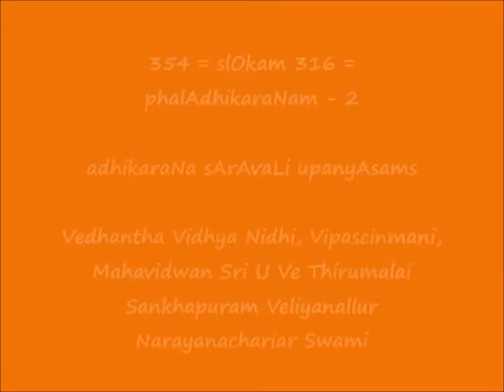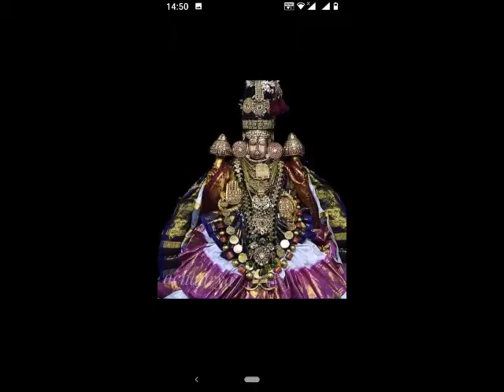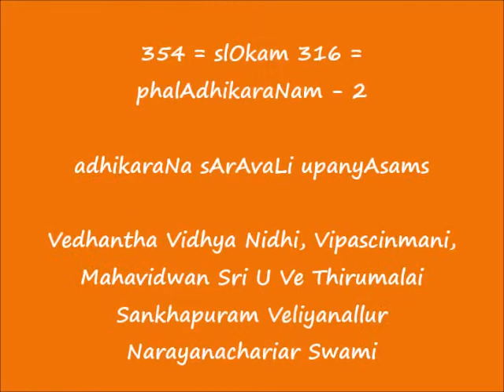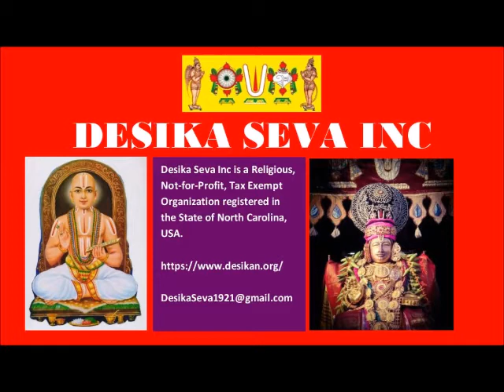354 = slOkam 316 - फलाधिकरणम् -2 (phalAdhikaraNam-2) = adhikaraNa sArAvaLi upanyAsams